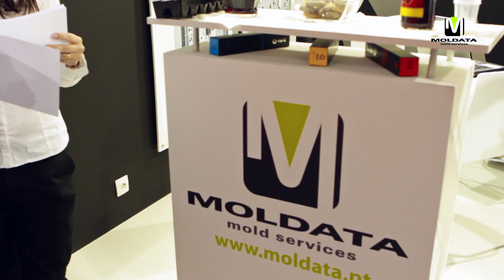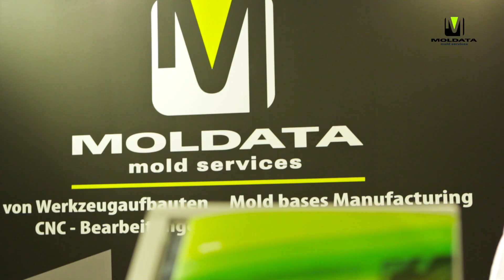Moldata at Euromold 2013 Frankfurt - promo video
Moldata at Euromold 2013 Frankfurt, Germany